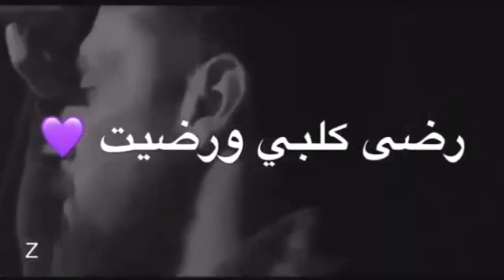انة بحبة كتفيت رضة گلبي ورضيت💕